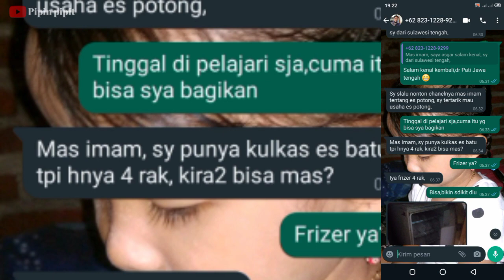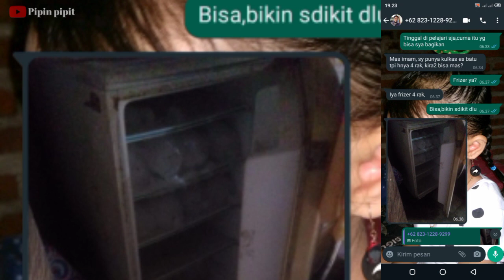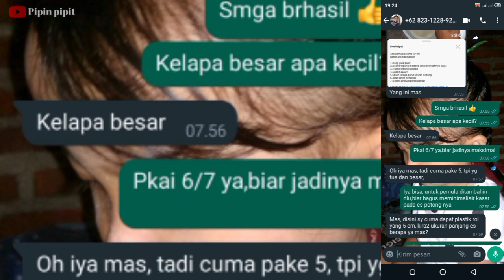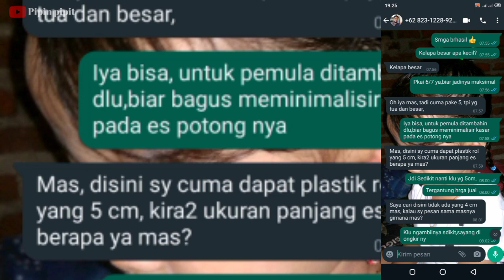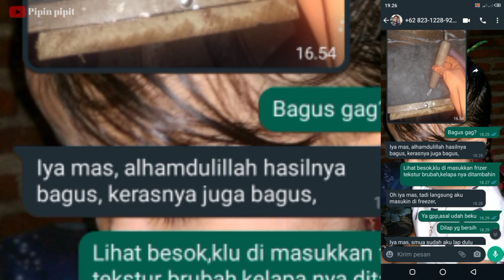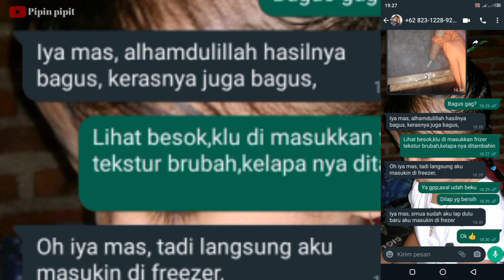Sedikit Masukan untuk Pemula yg baru memulai usaha es potong jadoel